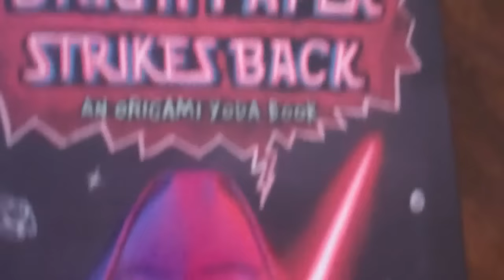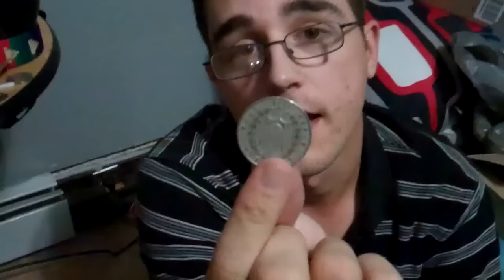Navy Homecoming!! Jeremy's Here!!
The day is finally here .. Jeremy is coming home!! Jeremy has served the last 10 months in the US Navy where he went to Djibouti, Africa as well as Mississippi and Virginia.
Join us as we head to Boston, Logan airport for a reunion a long time coming! See the twins react to seeing Jeremy for the first time in almost a year!